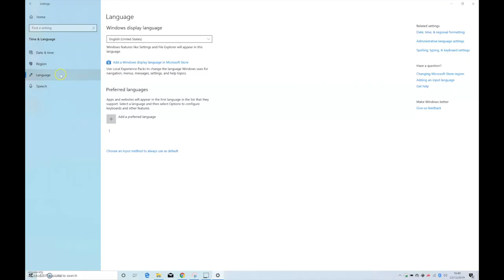Fix Mac Keyboard in Bootcamp (@ and ")